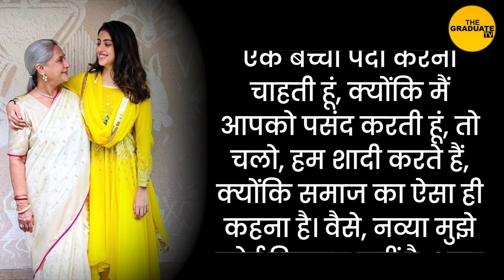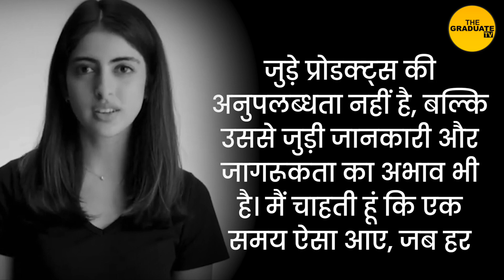कैमरे के पीछे की असली हीरोइन हैं अमिताभ बच्चन की नातिन नव्या नवेली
श्वेता बच्चन की लाडली नव्या ने नानी जया बच्चन से लिया ज्ञान, बड़े-बड़े सितारों के लिए बन रहीं चैलेंज |